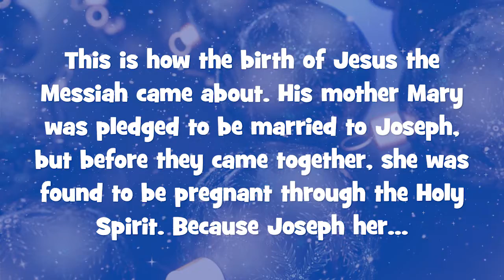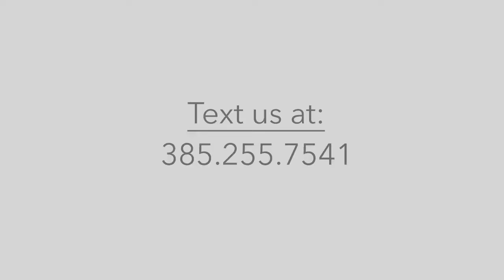The Real Christmas Story Joseph